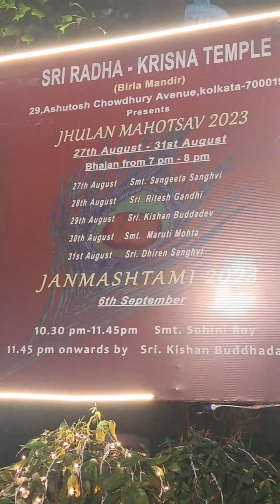এত কান্নাকাটি করার পর ফাইনালি ঝুলন্ দেখতে গেলাম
এত কান্নাকাটি করার পর ফাইনালি ঝুলন্ দেখতে গেলাম, এই নিয়ম গুলো মানতে হবে ‎@vloggersrabani30

Hi friends I am Srabani.  My channel name is Vlogger Srabani.  This channel is based on daily lifestyle vlogging like cooking,  singing,  skincare,  shopping,  traveling,  family togetherness,  my life story what not.  My channel link is given below ⤵️